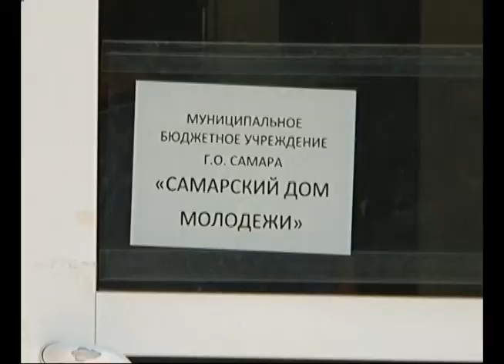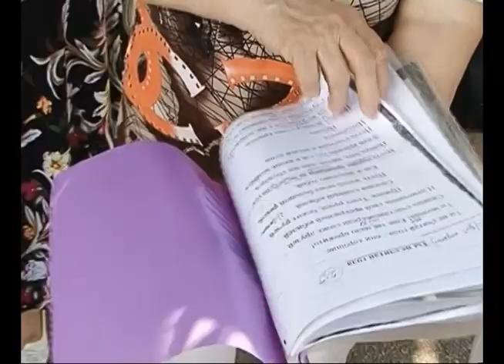Концерты хора ветеранов "Истоки" на открытом воздухе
Концерты на открытом воздухе. Только это и остается хору ветеранов "Истоки". Он лишился пристанища и сейчас - в поисках нового.  В доме молодежных организаций - ремонт, да и вообще - старикам там не место. Инструменты, костюмы и партитуру хранят дома, а сами пока ушли на летние каникулы. Возобновятся ли репетиции к осени?